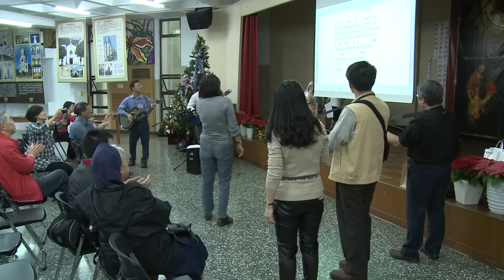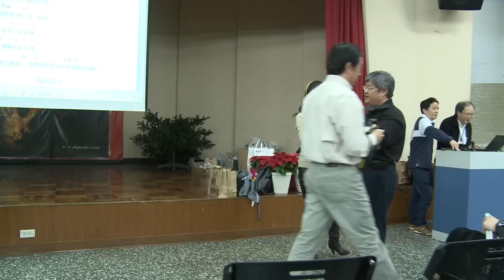High！愛盲人，好久不見！十之三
由美玫帶動一曲「好久不見」揭開了活動的序幕。美玫說到：好久不見，好思念。這句話應該就是所有愛盲人共同的心聲。接下來的彈唱，說明大家忙於事業，疏於練習，歌聲琴聲的配合，已不復當年的水平。阿松說都生鏽了，小胖則是懷疑現在的吉他怎麼都是鋼弦，怎麼記得以前是尼龍做的。帶動唱告一段落，正好小炯和圓圓夫婦、從大陸趕回來的阿佐一齊來到了會場。